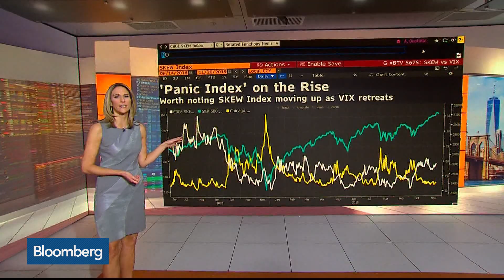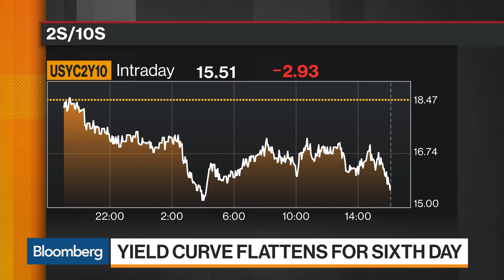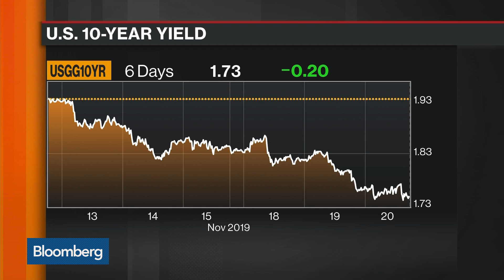Bloomberg Market Wrap 11/20: Trade Worries Send Stocks Lower, Yield Curve Flattens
Nov.20 -- Bloomberg market reporters take a deep dive into all of today's action.